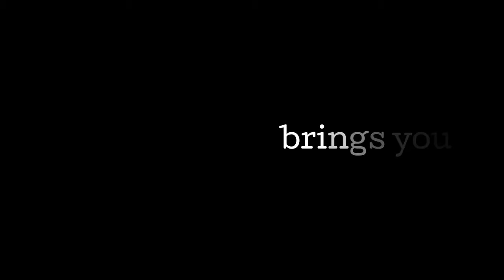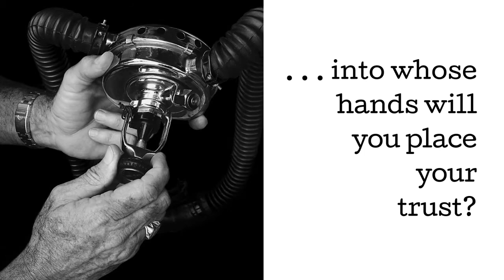DivEncounters Alliance Teaser